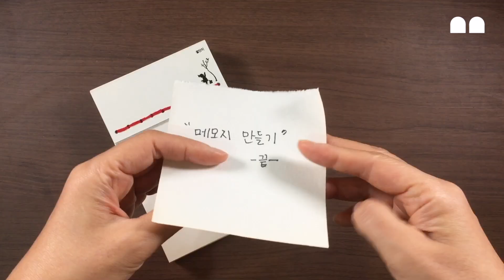[메모지#1] 한 땀 한 땀~ 실 바느질로 메모지 만들기(꿀단지)~ | Making Notepads by Sewing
실 바느질로 메모지 만들기입니다~^^

한 땀 한 땀~
실 바느질로 메모지를 만들었습니다~